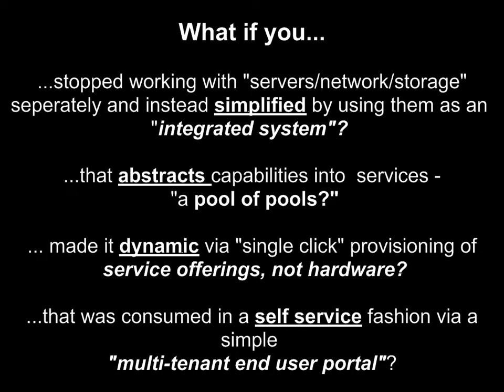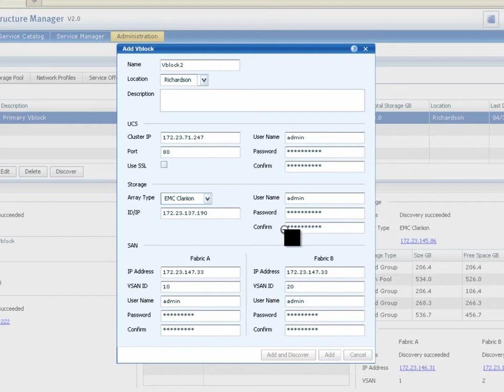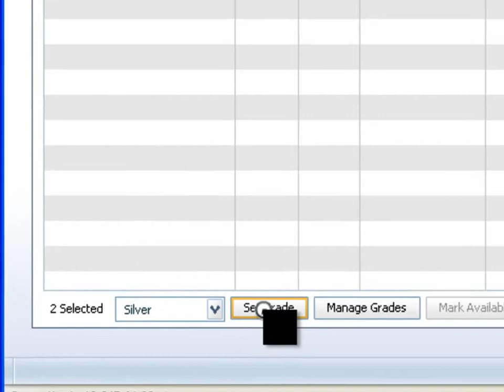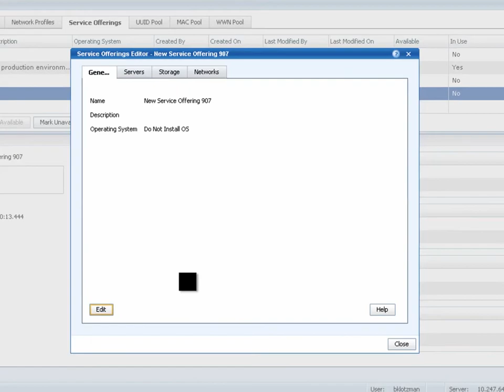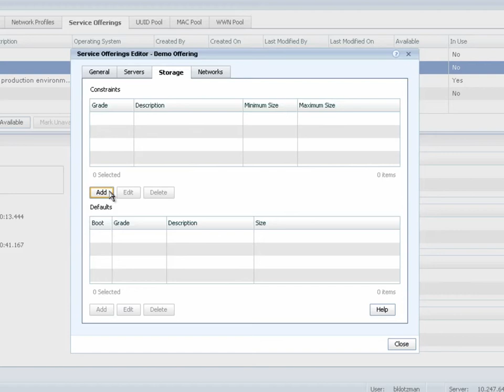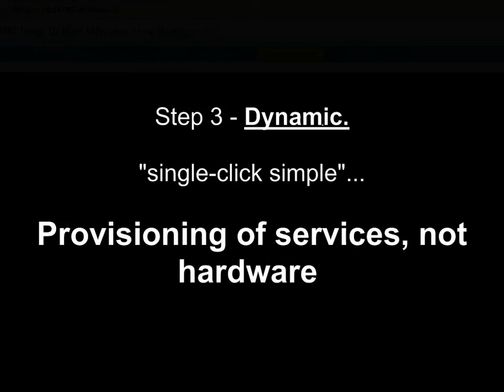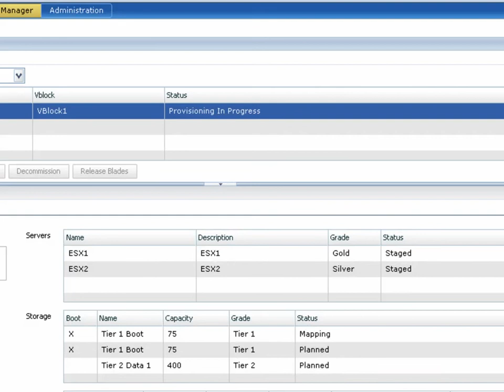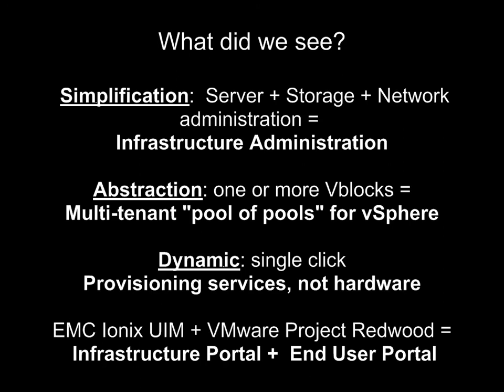ITaaS - EMC Ionix UIM 2.0 and VMware Project Redwood Preview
This is a quick demonstration of what EMC and VMware are working on to make ITaaS simple and easy.

EMC Ionix Unified Infrastructure Manager (UIM) turns Vblocks into integrated infrastructure - a "pool of pools", makes creating service offerings from those pools and subsequently end-to-end provisioning/deprovisioning simple. It makes making the PHYSICAL infrastructure elastic possible. It also makes managing MANY Vblocks as simple as managing one - and enables the set of Vblocks (end to end) to be partitioned into Multi-tenant domains.

UPDATED: HAVE CUT THE NEXT PART BASED ON VMWARE's REQUEST.

This also includes a preview of technology coming in future releases from VMware - codenamed project Redwood. It turns the pool of resources provided by Vblock and UIM into easy end-user consumable IT as a service via a simple, easy to use multi-tenant portal.